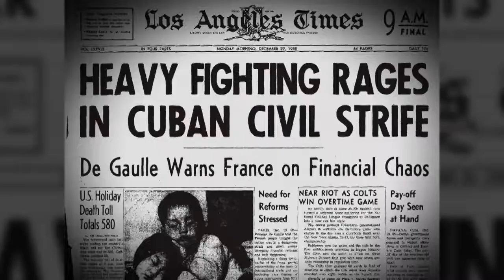Fidel Castro očima filmařů (27.9.2021 ve 20:00 na CS HISTORY)